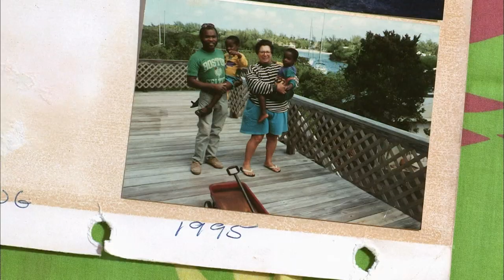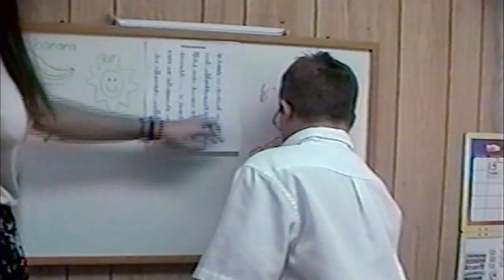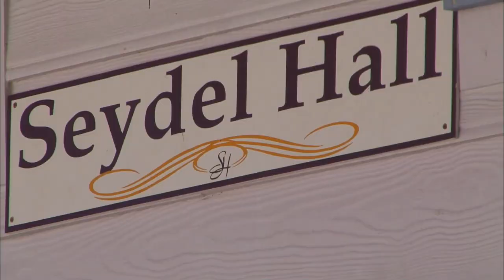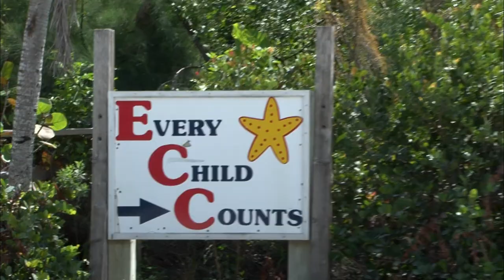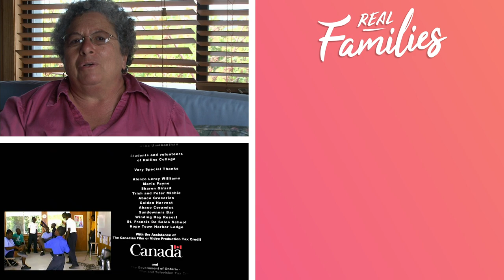Why Is It Important for Every Child to Have an Education?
In this uplifting documentary about the power of education, awareness and acceptance, join the children and families of a small island community as they endeavor to challenge the systemic prejudice and neglect focused on the learning-disabled children in their village.

Content Licensed by Blue Ant International to Little Dot Studios